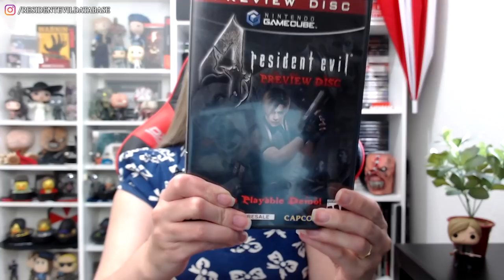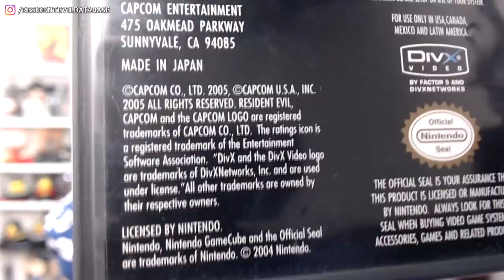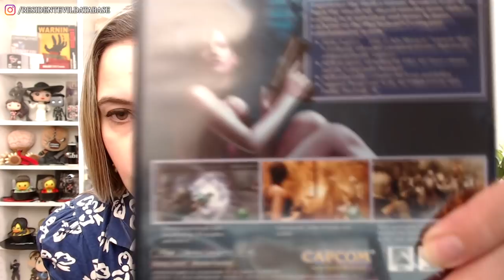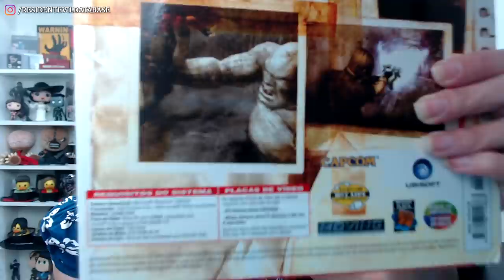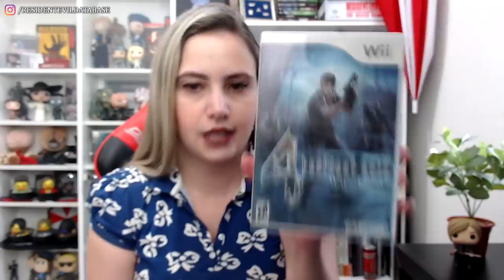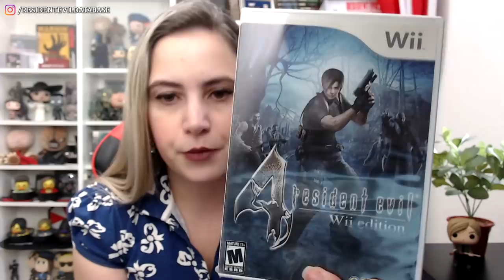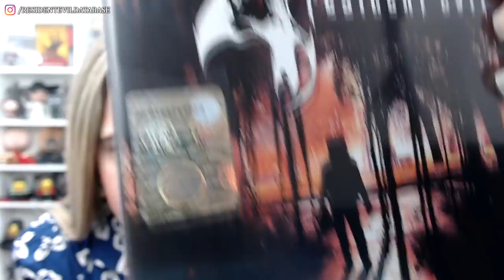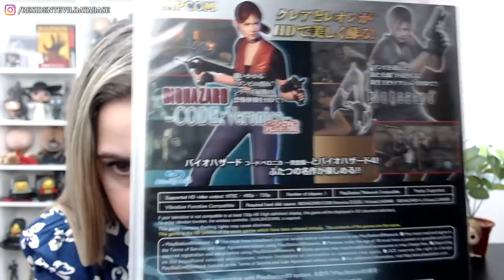Minha COLEÇÃO de RESIDENT EVIL 4 (Somente mídia física!)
Hoje, dia 11 de Janeiro, é aniversário de lançamento de Resident Evil 4! O game foi lançado em 2005, inicialmente como um exclusivo para o Nintendo Gamecube, mas já acabou saindo para (quase) tudo. Neste vídeo, eu mostro todas as edições físicas de RE4 que eu tenho na minha coleção, e conto algumas curiosidades sobre cada uma delas.

💌 FALE CONOSCO!